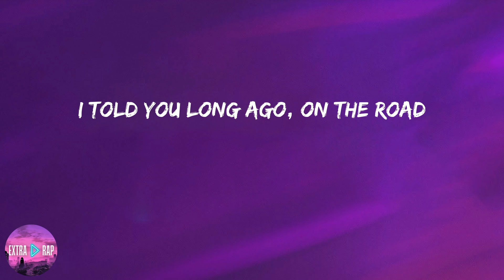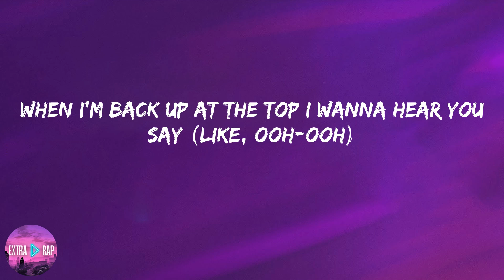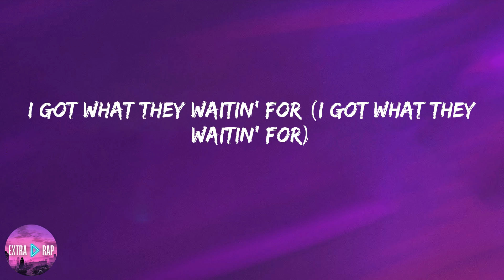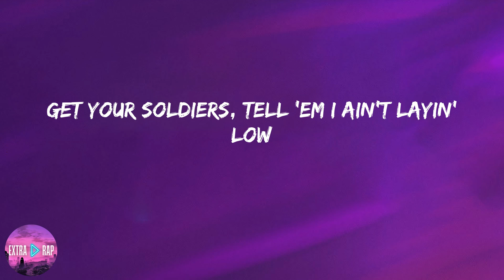Lil Nas X - INDUSTRY BABY (lyrics)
Lyrics:

(Yeah)
Yeah
Yeah